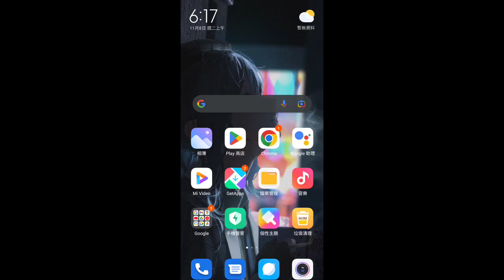可不可以放進去 一下下就好 (ft. @Hottodoggu.)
一直放進去 一直爽